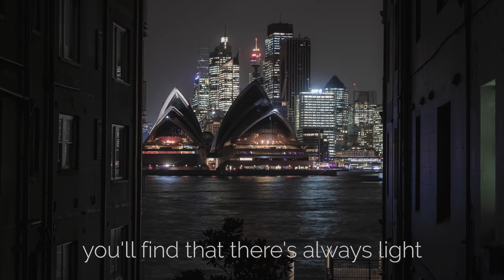Light - Sydney short film [4K]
'Light' is a short narrative-montage film dedicated to the individuals who are battling depression or facing hard times, it aims to bring awareness towards the under acknowledged problem of depression and encourages individuals who are dealing with these situations to hold on and be strong.

Brief project analogy,

'Light' metaphoric for hope, life and passion, is suggested it can be found everywhere if you look hard enough, even in the darkest places, metaphoric for hardest struggles.

The structure of 'Light' starts with dull/unsaturated atmosphere of Sydney, to set the theme with the narrative voice while creating a strong contrast towards later parts of the video, this section involves various day to day activities such as train, walking the streets, watching the sun go down, that is relatable to everyone around the world.

The short narrative montage film then transitions into the famous light, ideas and music festival 'Vivid Sydney' depict a visually staggering piece of the beauties  of life, true moments caught on camera, of friends or strangers, with kids, elderly of people from all different walks of life. This section quickly changes to a brighter and more colorful feel.

At the ending, the entire vivid imagination aspect reverses and returns back to the start which portrays the possibility that the vision you seek is not far ahead, along with the musical piece consistently reinforcing "Don't make me look back no more" and encouraging to move on.

Credits
Directed, filmed, edited by William Wei

List of people featured:
Main male subject: Edward Rong
Main female subject/fairy: Isabella Bucceri
Girls with selfie camera: Wendy Wei & Christina Wei
Girl slow-mo in light exhibition: Abigail Wu
Man slow-mo back of head: James Feng
Girl, back of body: Lisa Wu
Smiling Grandma: William's grandma

Music edit & sound design: William Wei
Audio samples/folley from Bigsoundideas & Splice

Narrative voice over by William Wei & written by William Wei

Special thanks to Steven Li for photography assistance during timelapses & James Feng for audio track inspiration.